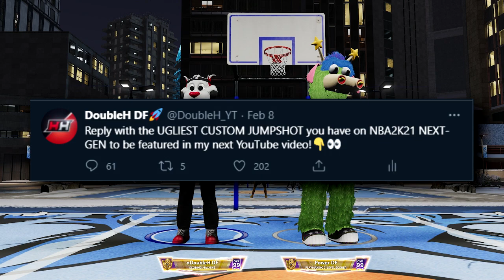DEMIG0D MASCOTS use the UGLIEST JUMPSHOTS on NBA2K21! Can 2 PARK LEGENDS win w/ the WORST JUMPSHOTS?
8 MASCOTS USE THE UGLIEST/WORST JUMPSHOTS ON NBA2K21 NEXT GEN! CAN TWO TOP REPS STILL COMPETE IN THE CITY WITH THE WORST JUMPSHOTS?

Xbox GT: aDoubleH DF